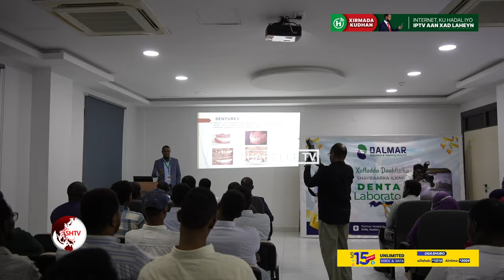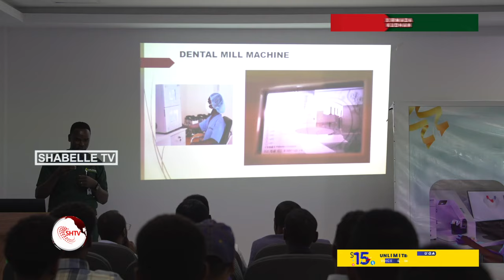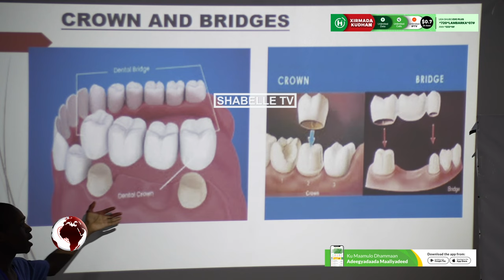Isbitaalka Dalmar Oo soo kordhiyay Shaybaarka Sameynta ilkaha.